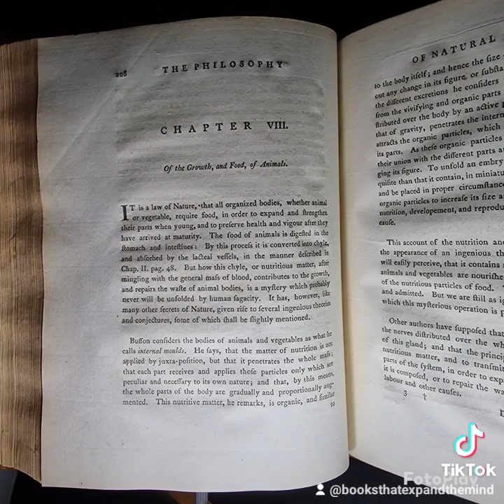1790 First Edition THE PHILOSOPHY OF NATURAL HISTORY (Vol 1) William Smellie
1790 First Edition THE PHILOSOPHY OF NATURAL HISTORY (Vol 1) William Smellie

William Smellie Member of theAntiquarian and Royal Societies of Edinburgh

Printed for the Heirs of Charles Elliot; and C. Elliot and T. Kay, T. Cadell, and G.G.J. & J. Robinsons, London

First edition of the last work published during Smellie’s lifetime; a second volume was posthumously published by his son in 1799. An attempt to contextualise scientific observation philosophically, distinguishing between plants and animals and among animals on the points of conscious will and psychological self-awareness.